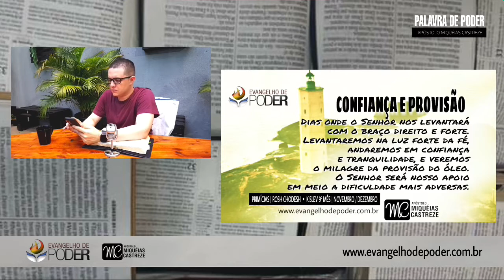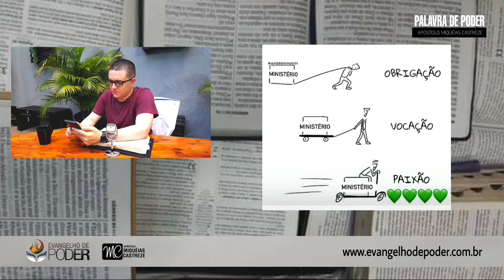INTERCESSÃO ORAÇÃO A BENÇÃO SOBRE AS GERAÇÕES FAMILIA DNA GENÉTICA ESPIRITUAL AP. MIQUÉIAS CASTREZE